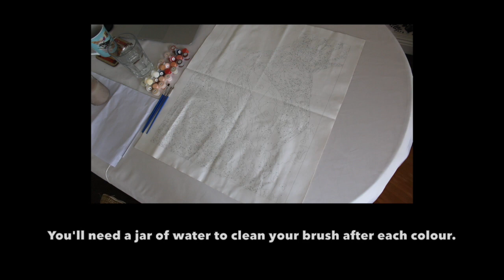Mindful Painting with Paint By Numbers - Pink Flamingo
This new and exclusive series is being put together to help you to get started with an empowering hobby.

Sometimes it isn't easy to know where to start with creativity and your 'inner critic' may have been telling you for many years that you are not a creative person...

Well this programme is here to help you to move on from the negativity of the past to feeling the joy of a creative future.

The overall health benefits of actively being minful and creative are a hot topic at the moment. And with this kit you are given everything that you need to get started, just follow the easy Paint by Numbers formula to see a beautiful image appear before your eyes.

Included in the kit:

Acrylic paints, numbered to match the canvas.
An example image to use as reference.
Three different sized paintbrushes.
40cm x 50cm sized canvas cloth to paint.

This series of Paint by Number demonstrations will be the perfect way for you to begin your Mindful Painting journey.